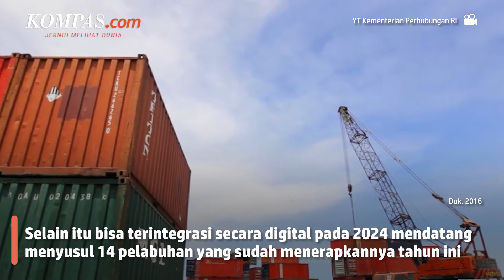Luhut Komentar Lagi soal OTT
KOMPAS.com - Menteri Koordinator Bidang Kemaritiman dan Investasi Luhut Binsar Pandjaitan mengatakan berbeda dengan di Indonesia, di negara-negara maju hampir tidak ada lagi operasi tangkap tangan (OTT).

Masalah OTT yang dilakukan KPK sempat disinggung Luhut beberapa waktu lalu di mana ia menyebut metode OTT bukan metode yang bagus. Menurutnya kala itu, solusi terbaik adalah dengan penerapan digitalisasi.

Video Jurnalis: Nissi Elizabeth, Thalitha Yumnaa,
Penulis Naskah: Arini Kusuma Jati
Narator: Arini Kusuma Jati
Video Editor:Armitha Sathi Devi
Produser: Firzha Ananda Putri